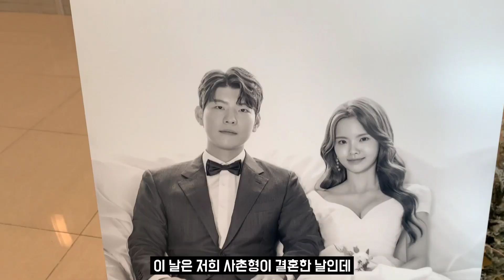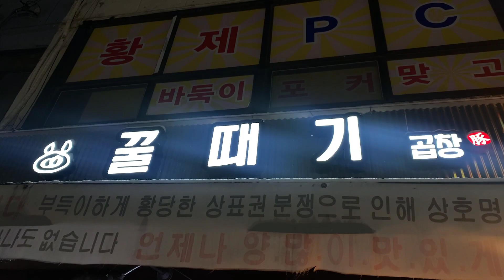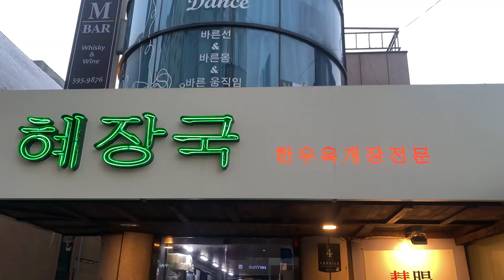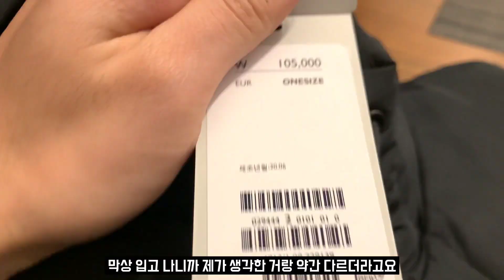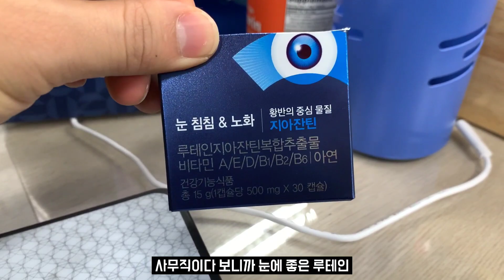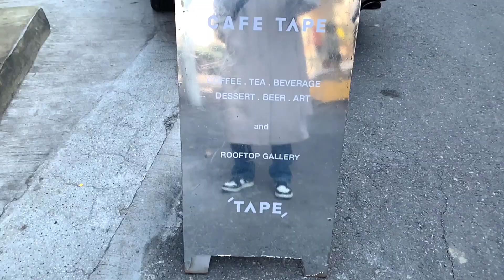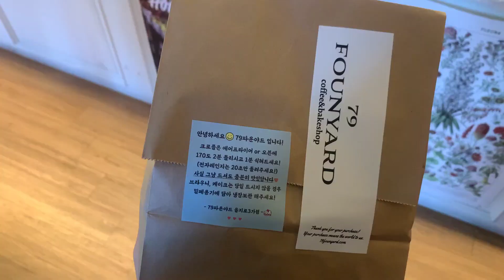[VLOG] GOODBYE 2021/ 사촌형 결혼식/ COS 후드기어/ 크리스마스 케이크/ 서울 맛집 추천